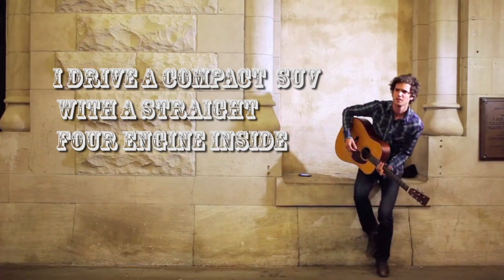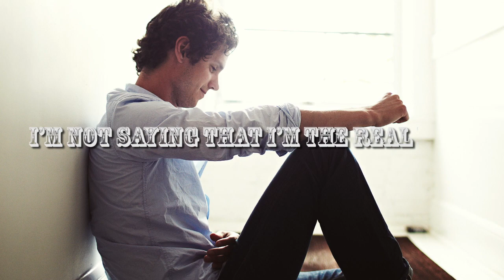This Ain't Rock and Roll | Steve Moakler *New Video*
Discover new music with Titos Handmade Vodka. Check out Steve Moakler - "This Ain't Rock and Roll"

// Written by Steve Moakler. Nan Jam Music Publishing (BMI). // Chris Tyrell: Drums, Jeb Holmes: Lead Guitar/Baritone Guitar, Joey Hyde: Guitar/Back- ground Vocals/Ganjo, Ben Rector: Acoustic Guitar, Tony Lucido: Bass, Chad Copelin: Organ/Ganjo, Jonathan Cullifer: Pedal Steel, Steve Moakler: Vocals

Lyrics for "This Ain't Rock and Roll":

I drive a compact SUV with a straight four engine inside.
I think the Union won the war, but I respect your pride.
I don't chew tobacco, but man I'll drink your beer.
I was born up above the Dixie-line, and I ended up down here.
I'm not country but I like it country.
I know where I'm from. But when I hear your songs on the radio, I start having fun.

I'm so down with deep-fried chicken.
Jesus save my soul.
Yeah, I'm a northern city boy, but this ain't rock and roll.
I don't like watching NASCAR, but God bless the number three.
I cheer on the Pittsburgh Steelers, I don't watch the SEC.
I don't shoot guns or ride horses, but I'll give 'em both a try.
If Johnny Cash ever heard this song, I'll bet he'd start to cry.
I like pretty southern belles, and I like to take things slow.
But my cousins are NYPDs and I can drive in the snow.
I grew up playing in the dirt, up where it ain't red.
And I've got one pair of cowboy boots but they ain't gone to my head.
I'm not saying that I'm the real deal, but when your songs come on the radio I like the way I feel.
I'm so down with deep- fried chicken. Jesus save my soul.